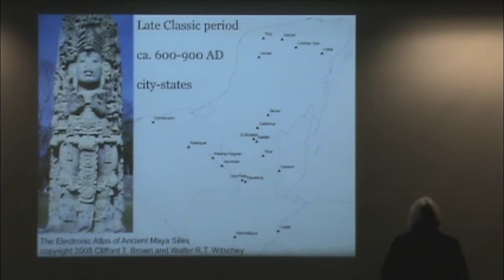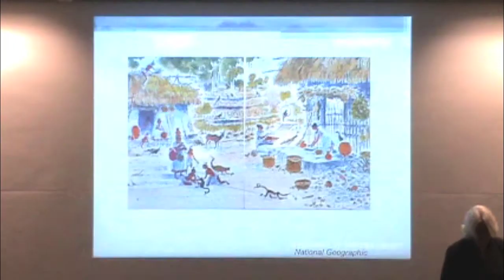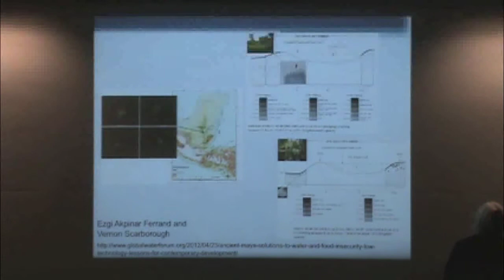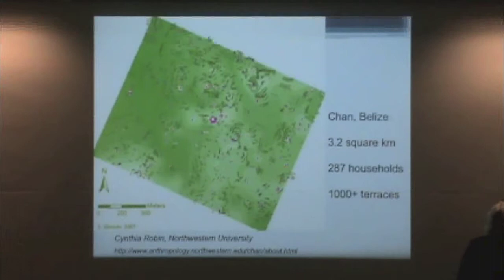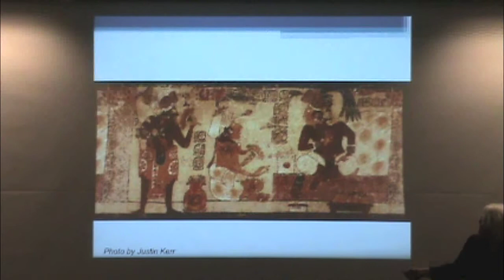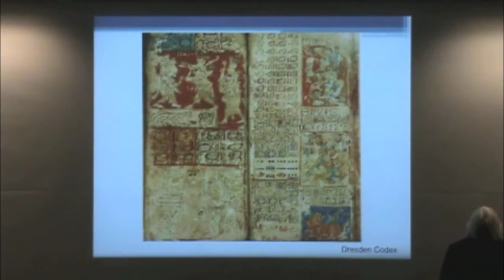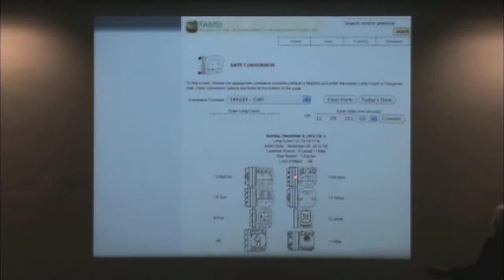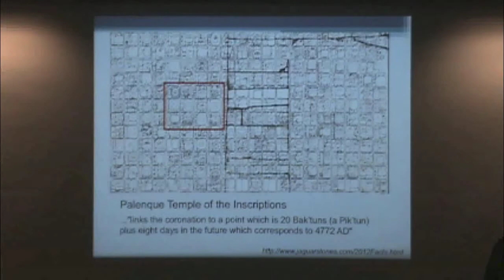Science at Cal - Rosemary Joyce - Everyday Life and Everyday Science in the Precolumbian Maya World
The Maya of Mexico and Central America are much in the news, as we draw closer to December 21, 2012-- a date projected more than 1200 years into the future in their extraordinary calendar system. In this talk, we will look at how the Maya developed and used their calendars, using observational astronomy made possible through the use of written records employing one of the only two scripts in the world to develop a sign for zero. We will go further than simply appreciating their astronomy, math, and calendars: in order to understand the people who made these inventions, and whose descendants still occupy large areas of Mexico and Central America, we will explore the role of science and technology in everyday life in what archaeologists call the Maya Classic and Postclassic periods. From farming and water control, to medical use of plants, to knowledge of the behavior of ceramics, fibers, stone and metal, everyday life in Maya society was facilitated through thorough understandings of the properties of the materials available to people living in these tropical lowland environments. Far from predicting the end of the world, their recording of dates in the distant future was an expression of the pragmatic control that the Maya exercised over their world through their technologies.

Rosemary A. Joyce is the Richard and Rhoda Goldman Distinguished Professor in the Social Sciences, and Professor of Anthropology at the University of California, Berkeley. She has engaged in archaeological fieldwork in Honduras since 1977, specializing in understanding social organization through the distribution of settlements across the landscape, and the examination of the tools used in everyday life, especially those made from ceramic materials. She received the PhD from the University of Illinois-Urbana in 1985. At Harvard University from 1985 to 1994, she served as Assistant Director and Curator at the Peabody Museum and Assistant and Associate Professor of Anthropology. She moved to Berkeley in 1994 as Associate Professor of Anthropology and was Director of the Phoebe Apperson Hearst Museum of Anthropology from 1994 to 1999. Her recent books include Gender and Power in Prehispanic Mesoamerica; The Languages of Archaeology; and Ancient Bodies, Ancient Lives.